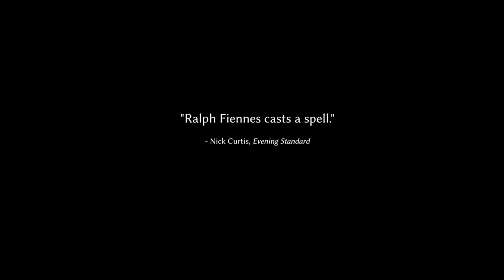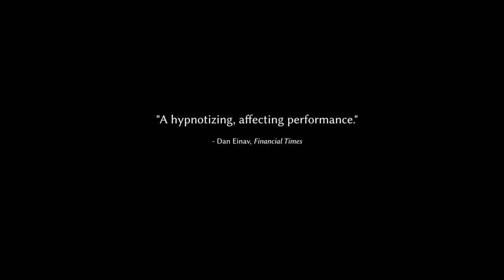T.S. Eliot's The Four Quartets trailer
TS Eliot wrote The Four Quartets in the shadow of WWII. The poem-suite is a searching examination of who and what we are, a meditation on human experience, time, and the divine. During the lockdown, Ralph Fiennes committed the work to memory and in 2021 he brought it to the theatre as a one-man show. Filmed by his sister, Sophie, this is a remarkably intimate, mesmerizing, and enthralling communion with one of the great works of twentieth century literature.